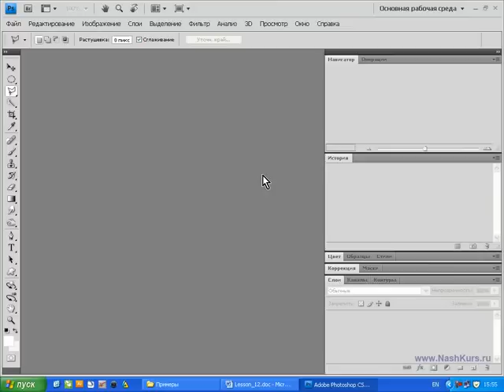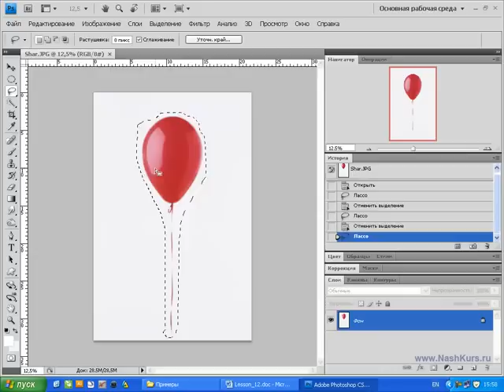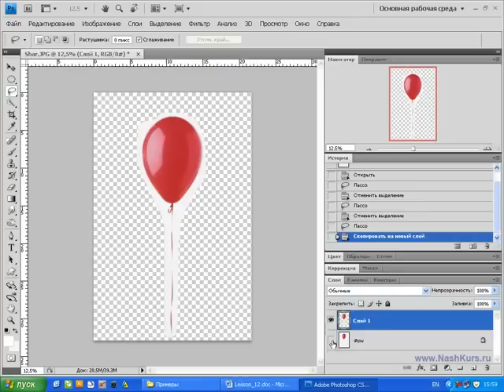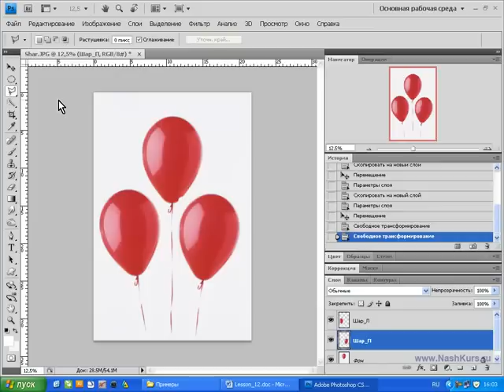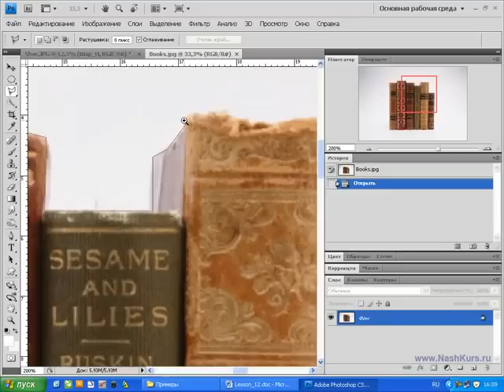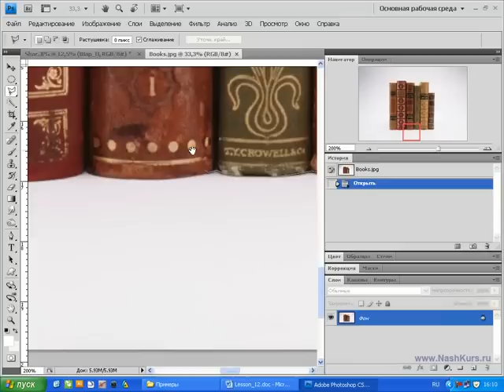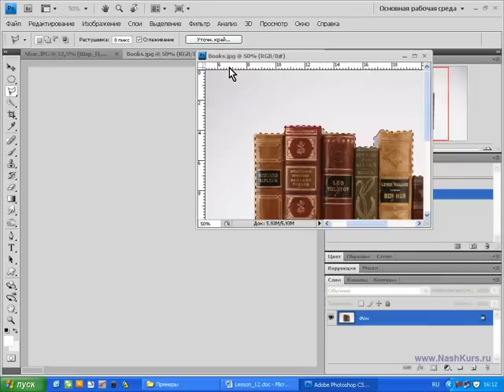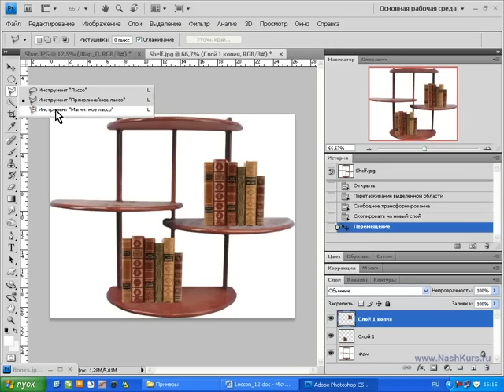Photoshop CS4 CS5 12 Прямолинейное лассо